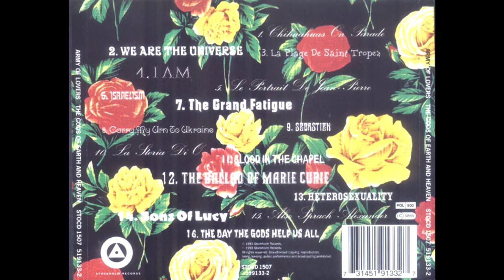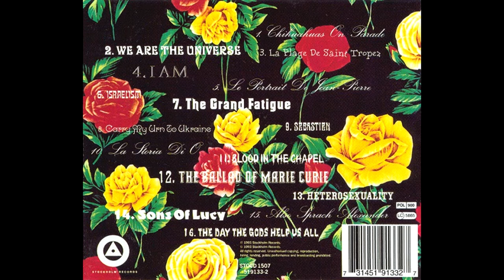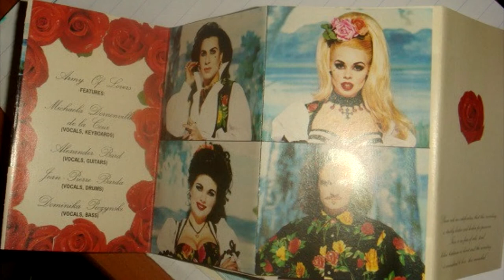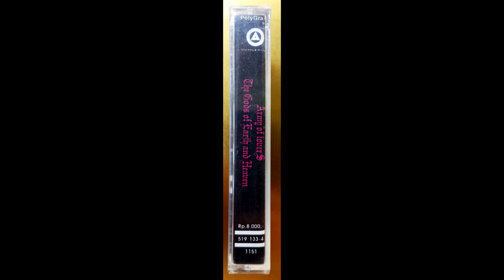Army of Lovers — Carry My Urn to Ukraine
Clash of the titans when rivers we cross
Death of an icon incredible loss
Under the banner we march in the rain
Like when you carry my urn to Ukraine

While the train is in motion
Enbalm me in lotion
And toast magic potions
I drink and I'm dead

Raise a flag on the Russian soil
Kiss the ground on a mortal coil
Slowly progress through Belarus
Cannibals cook a slavic mousse
Cosmonaut bred in Baykonur
Hail contessa hail De La Cour
Phosphorate like a beast to bait
I cremate I delegate

Sacrificing a has-been
The death of a virgin
A life in the margin
No water no bread

Face yourself in a crystal ball
Chernobyl rise Chernobyl fall
Slice the churches for onion rings
Art for trade in the art world swing
Drown the czar in a scent Cartier
Scrambled eggs by FabergŽ

Trapped in between on a bureau desk
Forward architect Stalinesque
Army Of Lovers on parade
Flash lingerie and then invade
Scrambled eggs by Fabergz
We cremate we delegate

From "The Gods Of Earth And Heaven", 1993.

Swedish Record company founded by songwriter and artist Ola Håkansson 1991. Universal bought the company early 2000 and Ola later left for "other musical goals".

"Army of Lovers" was Swedish dance music / europop / new wave/ synthpop/ disco/ euro house etc. band which formed in 1987. They had a number of hits in Europe throughout the 1990s with songs such as "Crucified" (which was number one on the Eurochart for eight consecutive weeks and remains their best known song internationally).

The name of the band alludes to a documentary "Armee der Liebenden oder Revolte der Perversen" about the German gay rights activist Rosa von Praunheim.

1996 and five albums later Alexander Bard disbanded the group to concentrate on his new group Vacuum.

Army of Lovers reformed with Bard, Camilla Henemark and Jean-Pierre Barda in late 2012 to enter the Melodifestivalen 2013 with the song "Rockin' the ride" in hopes of representing Sweden in the Eurovision Song Contest 2013 in Malmö. They failed to progress to the final and a few days later issued a press release to announce that Camilla Henemark would be replaced by former member Dominika Peczynski for the remainder of their on-going reunion.

Army of Lovers is a Swedish dance-pop group which formed in 1987 and had a number of hits in Europe throughout the 1990s. Some of their biggest successes include the song "Crucified", which was a big hit in Europe, charting 31 weeks in the Eurochart and peaking at number 14 in 1992. It remains their best-known song internationally. Their second international hit, "Obsession", charted 32 weeks and peaked at number 29.

The name of the band alludes to the documentary film Army of Lovers or Revolt of the Perverts by German gay rights activist Rosa von Praunheim, the title of which in turn alludes to the Sacred Band of Thebes.

Army of Lovers var en svensk eurodancegrupp som bildades i Stockholm i augusti 1987 av den f.d. dragshowartisten och musikern Alexander Bard, fotomodellen Camilla Henemark (La Camilla) och frisören Jean-Pierre Barda. Glitter, glamour och exotism blev redan tidigt viktiga ingredienser i gruppens framtoning. Army of Lovers hade policyn att aldrig uppträda live utan alltid mima till förinspelad musik, ibland även spelandes på leksaksinstrument.